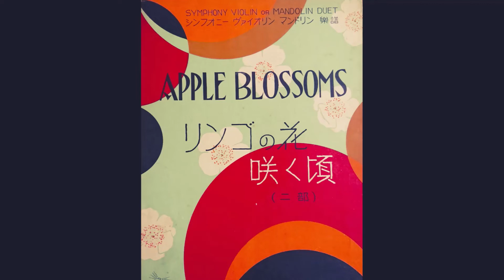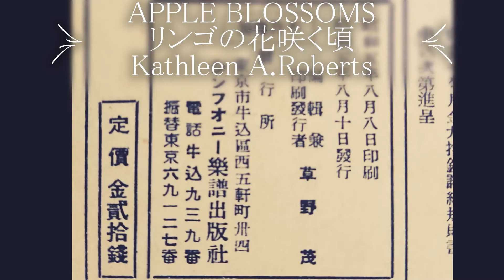昭和5年の楽譜「リンゴの花咲く頃」Apple Blossoms/mandolin duet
「リンゴの花咲く頃」Apple Blossoms
Kathleen A. Roberts
arr.by K.Yoshida

SYMPHONY VIOLIN or MANDOLIN DUET
シンフオニー　ヴァイオリン　マンドリン　樂譜
APPLE BLOSSOMS
リンゴの花咲く頃（二部）
NO.151　SYMPHONY EDITION

昭和五年八月八日印刷
昭和五年八月十日發行
編輯兼發行者　草野　茂
發行所　シンフオニー樂譜出版社
定價　金貳拾錢

インターネットの古書通販で、昭和初期のマンドリン用の楽譜を手に入れました。
「ヴァイオリン・マンドリン」と併記されています。ヴァイオリンもマンドリンも調弦が同じで、同じ楽譜で弾けるからです。
これは、昭和５年（1930年）の楽譜です。
「Apple Blossoms」は、Kathleen A. Roberts（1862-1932）の作曲。
ピアノと歌のスコアが1904年に出版されているので、日本まで伝わってくるのに時間がかかっている感じでしょうか。

4XCAMERAを使って、ひとり二重奏してみました。
エレガントな曲なのですが、途中でrit.がかかるので、どうやって合わせたらいいか悩んで後回しになっていた曲です。
ところどころ声でカウントをとりながらマンドリン２を弾き、それをガイドとして聞きながら両パートを撮りました。

古い楽譜を掘り起こして弾くのが好き！
当時好まれた洋楽の香りがしてくるようで、ロマンを感じるんですよ。
ごらんください！

いけこ：ぼちぼちマンドリンを弾き、ぼちぼち作曲もしています。
2019年に「第26回TIAA全日本作曲家コンクール」室内楽部門で、奨励賞をいただきました。